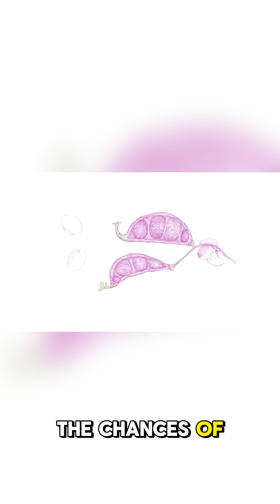“Male Pregnancy Is REAL… and It’s Wild! 🤰🦄”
📄 📝 Detailed YouTube Description (Engaging, Informative & Community-Focused)
🤰🐾 Wait… male pregnancy? Yep, nature does it again.

In this jaw-dropping short from MONT_FACTS, we dive into one of the most mind-bending facts about the animal kingdom — where males carry and give birth instead of females!

🎥 What you’ll discover in just 60 seconds:
— How seahorse dads carry up to 2,000 babies in their belly pouch! 🐴👶
— Why pipefish and sea dragons take over baby duties from their mates 🐟💼
— The science behind how males can grow and nurture embryos 💡🧬
— What makes this role reversal so successful in marine life 🌊

🌍 Male pregnancy might seem crazy, but it’s a brilliant survival adaptation — and one of nature’s coolest tricks.

🎬 At MONT_FACTS, we deliver surprising, fun, and fascinating animal facts that keep your curiosity alive.

🙏 Thank you for spending your time with us. We appreciate every single viewer, and we're proud to have curious minds like yours in the MONT_FACTS family.

💬 Did you already know about pregnant seahorses? Or was this totally new? Drop a 🤰 in the comments if this blew your mind!